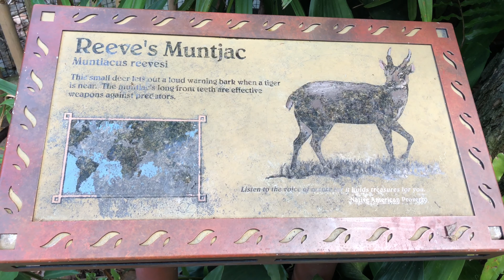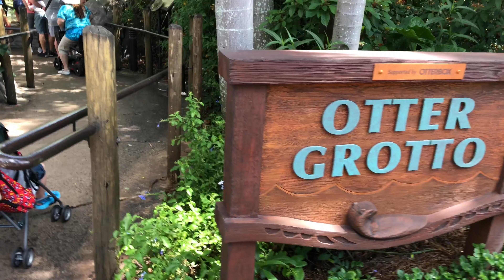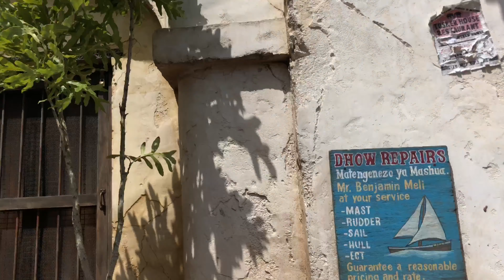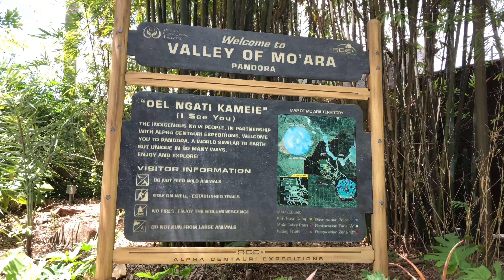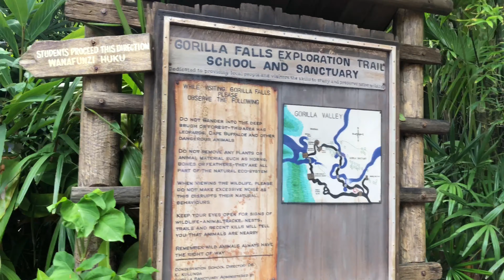Disney’s Animal Kingdom 2019 | Kilimanjaro Safari, Gorilla Falls, & Much More!!